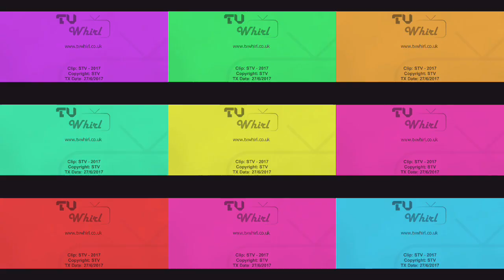Cats & Dogs (3/10) Movie CLIP - Ninja Cats. (2001) HD